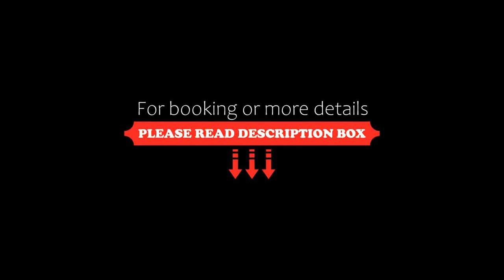De las Rosas Bariloche, San Carlos de Bariloche, Argentina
About Property:
Set in San Carlos de Bariloche in the Río Negro region, with Bonita Beach nearby, De las Rosas Bariloche offers accommodation with free WiFi and free private parking.
There is also a kitchen in some of the units equipped with a microwave, a fridge, and an oven.
Civic Centre is 6.3 km from the aparthotel, while Serena Bay is 5.5 km away. The nearest airport is San Carlos De Bariloche Airport, 20 km from De las Rosas Bariloche.
Property Type: Hotel
Address: Avenida Bustillo km 6356, 8400 San Carlos de Bariloche, Argentina
Searching For
1. De las Rosas Bariloche - San Carlos de Bariloche - Argentina
2. De las Rosas Bariloche - San Carlos de Bariloche - Argentina Address
3. De las Rosas Bariloche - San Carlos de Bariloche - Argentina Rooms
4. De las Rosas Bariloche - San Carlos de Bariloche - Argentina Amenities
5. De las Rosas Bariloche - San Carlos de Bariloche - Argentina Offers and Deals
Audio Credit:
Track Title: Subway Dreams
Artist: Dan Henig